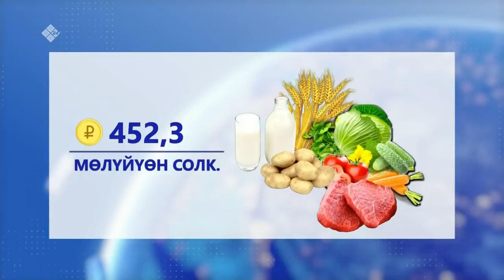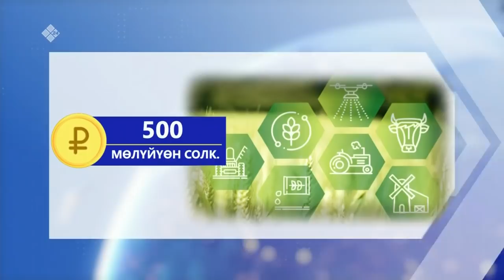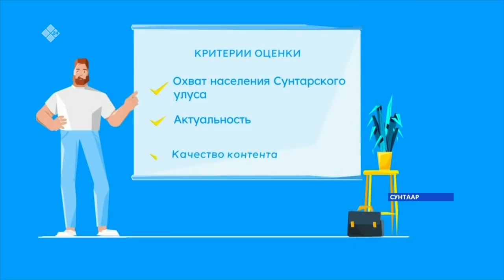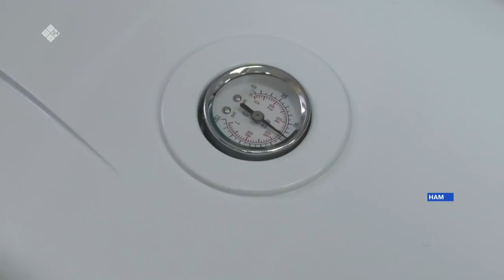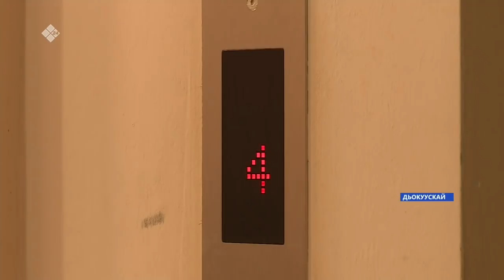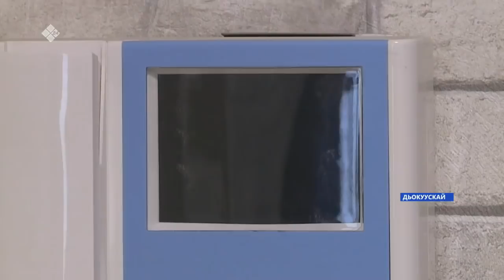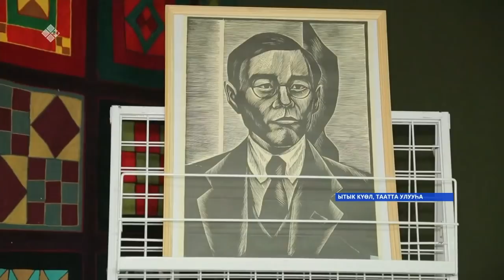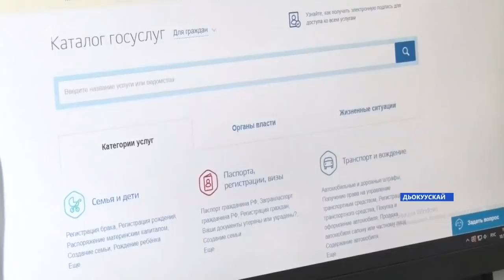Күнтэн күн. «Саха Сирэ» информационнай биэрии (27.11.21)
00:00  Күнтэн күн.
17:15  Гамалея аатынан киин улэьиттэрэ о5олорго анаан СПУТНИК ВИ вакцинаны онороллор.
26:12  Дьокуускай куоракка  Арктикатааҕы эпос уонна искусство киинигэр сүрүн болҕомто саала акустикатыгар ууруллуохтаах. Ол эбэтэр  Судаарыстыбаннай филармония дойду үрдүнэн биир бастыҥнар кэккэлэригэр баар буолуохтаах диэн Ил дархан эттэ.
27:40  Онтон Дьокуускай куорат киинигэр дьэндэйэр уунэр келуенэ пааркатын сыбаайата эьиил олунньуга эбэтэр кулун тутар ыйга туьуе5э.
29:24  Риэлтордар бэлиэтииллэринэн, ереспуубулукэ киин куоратыгар квартира сыаната ааспыт сыллардааҕар биллэ улаатта.
40:35  Республика5а бу куннэргэ Олонхо декадата ыытыллар.